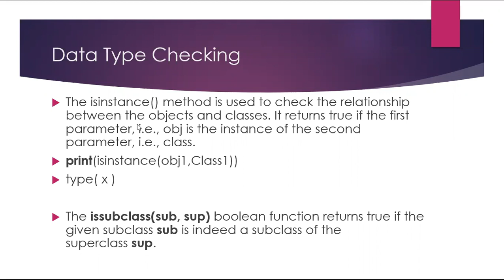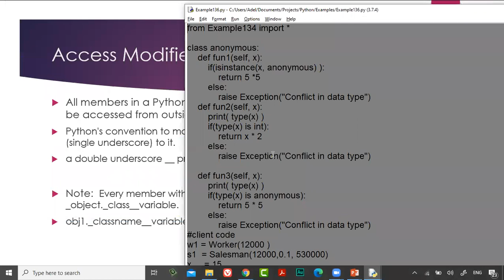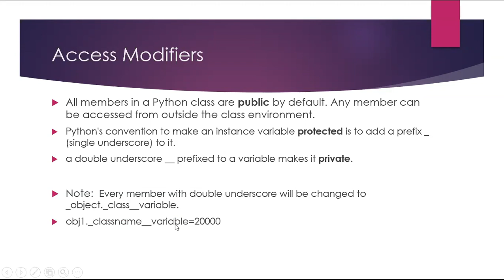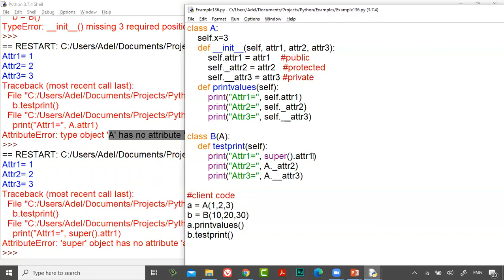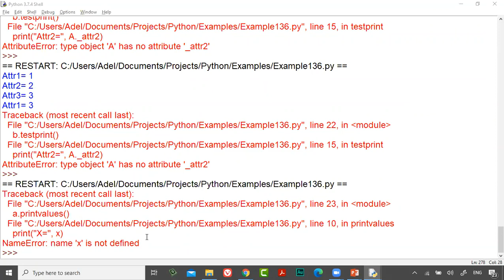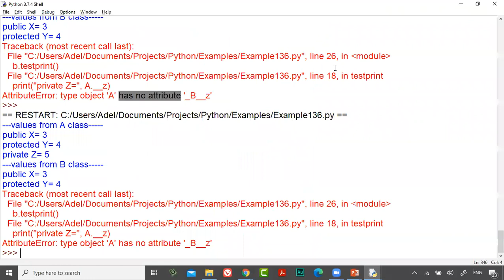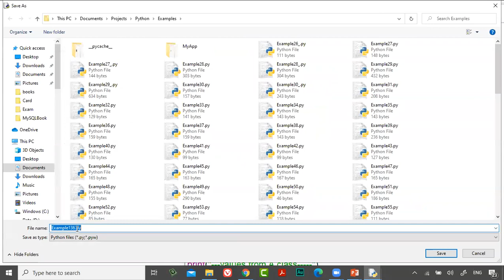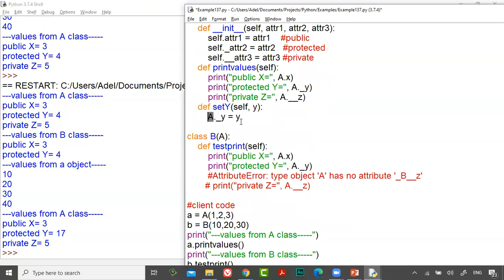54 Python Course L16 OOP, Inheritance Data Hiding, Access Modifiers with Inheritance, class attribu